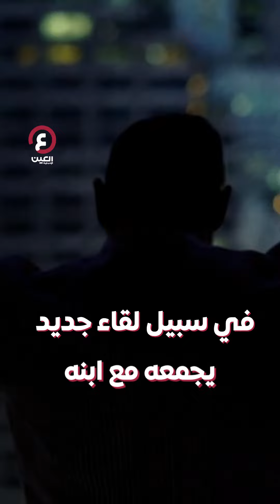أب يعثر على ابنه المختطف بعد 22 سنة